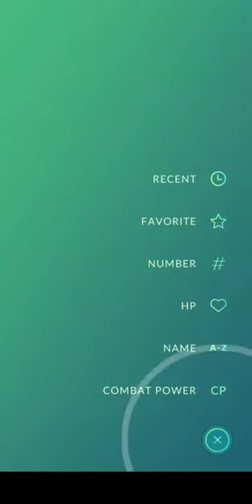Pokémon go mi batalla en gym Tacoma wa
Estos son mis pokémon aver como me va con la batalla.👹👿